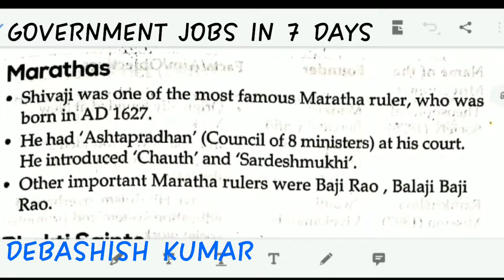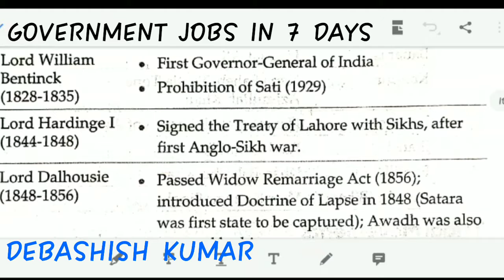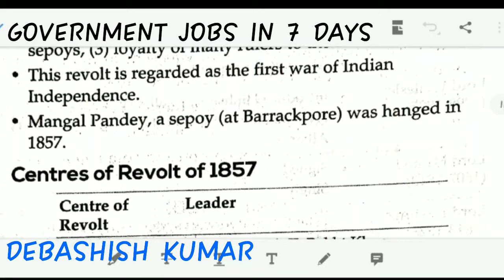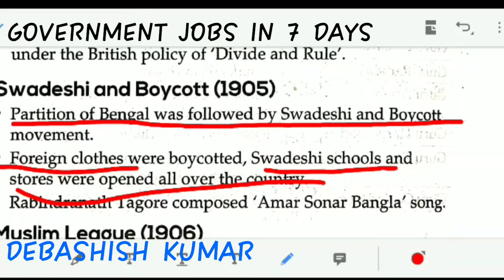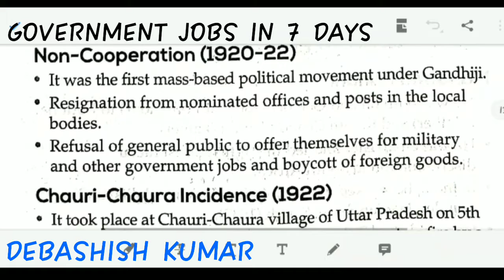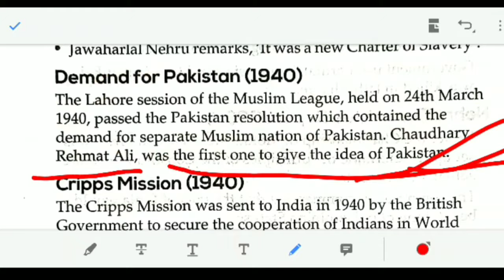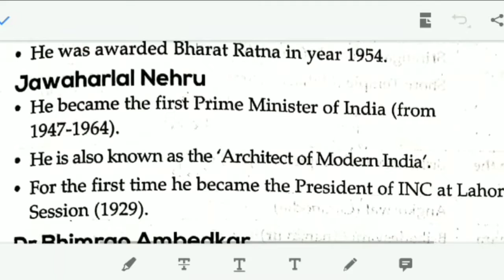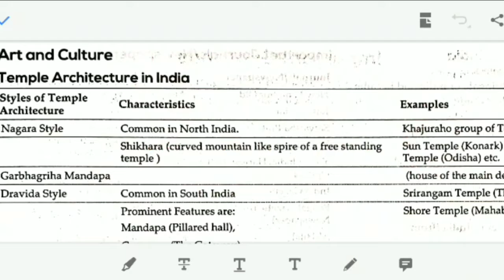HISTORY IN SHORT LECTURE 2. RRB NTPC IN 7 DAYS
This is the 2nd lecture of History.  In this video series whole history is be taught in short as it is a crash course.
All the important topics of history and old events are mentioned in this video series.  so you don't have to worry.
If you want to study the whole history in short then this is the right place.

Thanks